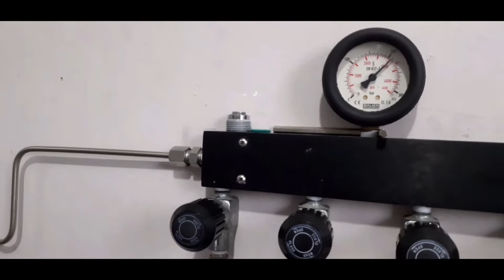Refill ng Scuba Tank/my work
nagtatrabaho ak sa isang diving,at sa pag rerefel ng scuba tank ak assign, medyo may kabigatan lng po ang mga scuba tank, salamat po sa panonood